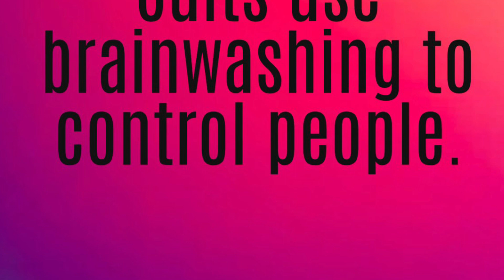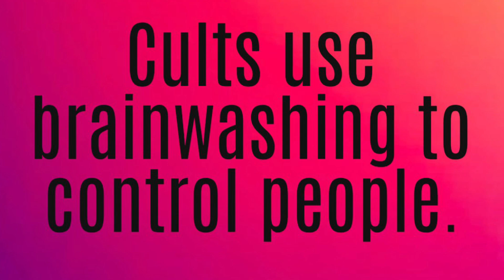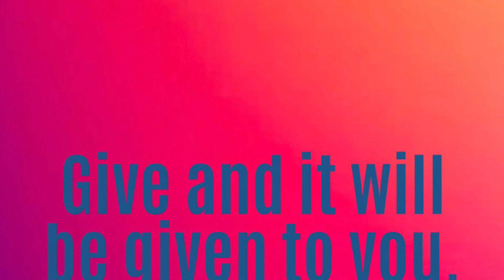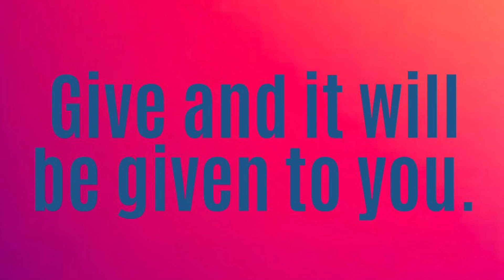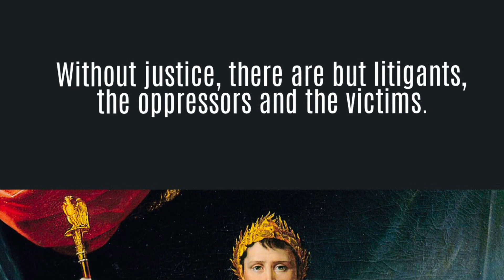Napoleon’s Memoirs: Las Cases in fraktur Deutsch, Book 02, 183-187.